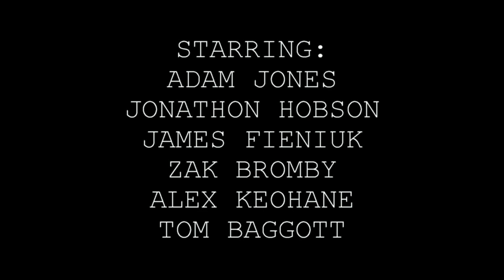SURVIVAL - BTEC Creative Media Project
So we were tasked with creating a short film about zombies and so we spent the past four months desperately trying to get this thing flipping done. Either way I'm just glad it's finished and now you all get to watch this train-wreck only somewhat salvaged through editing!

Music used in the outro:
The Lives We Left Behind (Maplecrest Stage) - Michiru Yamane